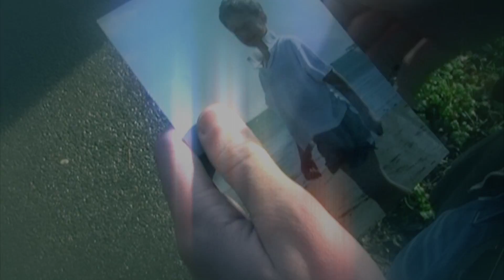Breaking Point EP1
This is episode 1 of the 3 episode series of Breaking Point. This is for our Media course - Single Camera Drama